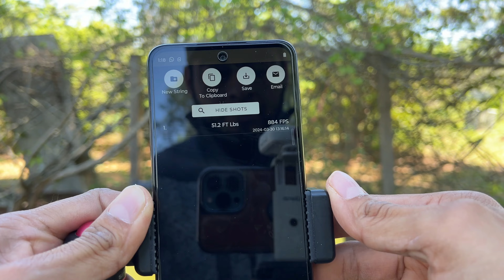Macavity Agility MA2 .25 JSB 33.95gr VS AEA 33.9gr(Pellets Pesados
Macavity Agility MA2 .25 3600psi/250bar 890fps
Un hermoso,Ligero,Preciso Y Táctico PCP

Codigo(michoacano)10%

                 ⚠️ADVERTENCIA⚠️
En este canal solo mostramos rifles de aire comprimido y son usados con mucho cuidado y en un ambiente controlado
Hacemos unboxing & reviews

Recuerde que los rifles de aire no son JUGUETES y deben de ser usados con Mega-Precaución